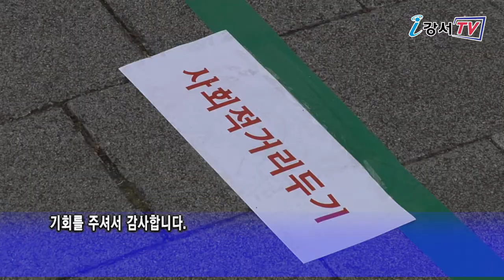새마을문고 알뜰도서 교환전 열려_구민영상기자단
강서구새마을문고는 코로나19 확진자가 급증하면서 알뜰도서 교환전과 피서지 문고를 열지 못했는데요.
사회적 거리두기가 1단계로 완화되면서 실내공간인 도서관을 벗어나, 주민을 직접 찾아가는 야외 이동도서관과 알뜰도서 교환전을 열었습니다.
그 현장에 강서구민영상기자단 김계환기자가 다녀왔습니다.

지난 14일, 방화동 쌈지어린이공원에서 주민들이 있는 현장으로 찾아가는 이동 야외 도서관과 ‘알뜰도서 교환전’이 함께 열렸습니다.

인터뷰 / 강서구 새마을문고회장 김성복
이번에 사회적거리두기가 완화되어서 알뜰도서 교환전과 이동도서관을 열수 있게 되었습니다.
앞으로도 독서문화 확산을 위해 더욱 노력하겠습니다.

새마을문고회원들은 최신 인기 도서를 비롯해 소설, 수필 등 2,000여권을 구비하고 이곳을 찾는 주민들이 편히 책을 읽을 수 있도록 자리도 마련했습니다. 코로나19때문에 자유롭게 도서관을 출입하지 못했던 주민들은 이동도서관을 찾아 읽고 싶은 책을 살펴보고 야외에서 편안하게 독서를 즐겼습니다. 또 집에서 이미 읽은 책을 보고픈 새 책으로 바꿔 갈수 있는 도서교환전도 함께 진행됐습니다.

인터뷰 / 안순호_화곡1동
코로나19로 그동안 집에만 있었는데요.
오늘 책나눔행사와 이동도서관을 통해서 많은 책을 접할수 있는 기회를 주셔서 감사합니다.

한편 방역수칙을 준수하며 진행된 이번 행사에서는 주민들에게 마스크와 휴대용 소독제도 나눠주며 코로나 19 예방에도 주의를 기울였습니다.

독서를 통해 코로나 우울도 예방하고 다 읽은 책은 새 책으로 교환하며 이동도서관을 찾은 주민들은 모처럼의 여가를 즐겼습니다.
강서구민영상기자단 김계환입니다.

리포터 : 김계환 / 기사 : 김계환 / 촬영 : 김계환 / 편집 : 곽순란